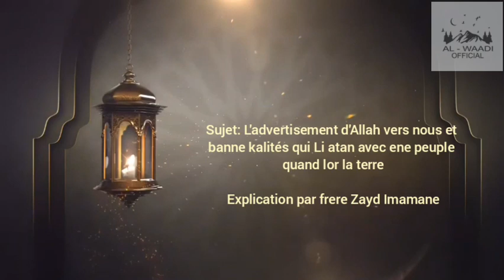L'advertisement d'Allah vers nous et banne kalites qui li atan avec ene peuple quand lor la terre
ref: Sarah al maidah ayat 54

explication par frere Zayd Imamane